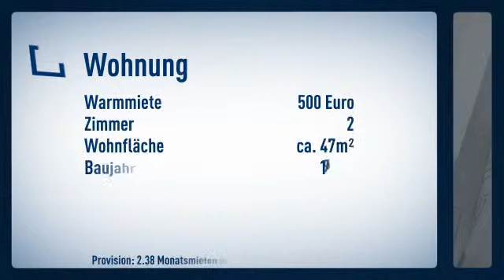GEMÜTLICHE, VOLLMÖBLIERTE 2-RAUM WOHNUNG MIT LOGGIA IN KÖLN-RIEHL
Etagenwohnung
Zimmer: 2

Beate Rössner-Gries

Gladbacherstr. 24
50672 Köln
Telefon: 0221/447840
Mobil: 0172/8268135